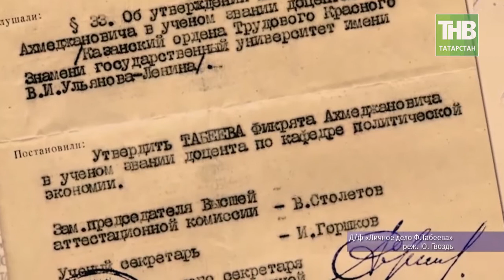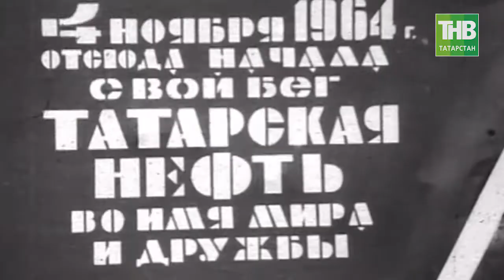Судьбу КамАЗа решила партия. Брежнев и Табеев играли в домино. Откровения Шаймиева. 7 Дней - ТНВ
4 марта исполнилось бы 90 лет Фикряту Табееву. Имя этого легендарного руководителя, государственного и партийного деятеля золотыми буквами вписано в новейшую историю не только Татарстана, но и всей страны. Как бы сейчас сказали – глыба, человек-легенда, руководитель который фактически стоял у истоков создания современной промышленности Татарстана. 60-70 годы прошлого века не зря называют в Республике эпохой Табеева. В это время были открыты новые месторождения нефти, основаны Набережные Челны и Нижнекамск, строились КАМАЗ, Камская ГЭС, Заинская ГРЭС, Нижнекамскнефтехим.

Координаты:
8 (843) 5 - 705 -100

Таяну ноктасы. В эфире: пн, вт, ср, чт - 19:00

7 дней. В эфире: вс - 19:30, 21:30

Ссылка на видео: